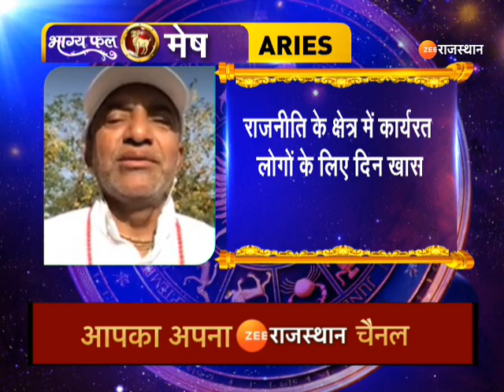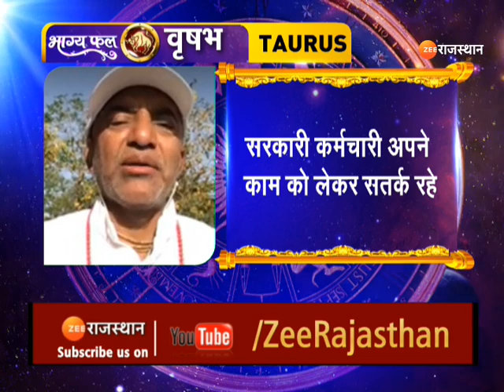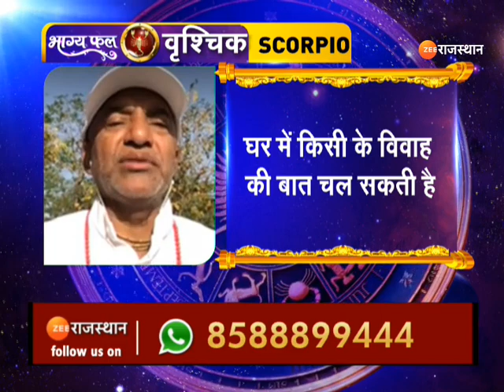Aaj Ka Rashifal | आज कैसा रहेगा आपका दिन | Daily Horoscope | Horoscope Today | 22 April Rashifal